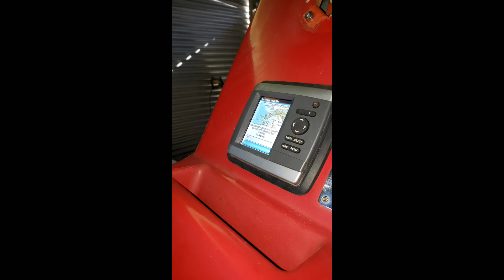Reconstrucción-Restauración manual de una vieja Zodiac! 🚤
Reconstrucción y renovación de una Zodiac en deshuso del año 1996 por Jon Urritegui. Quedó como nueva. Restauración manual!